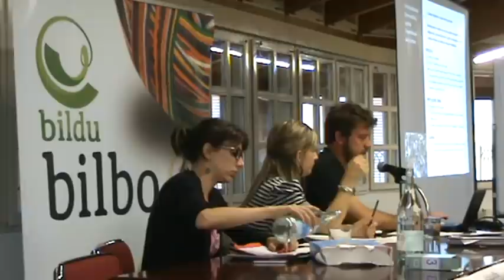Nicolas Sguiglia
Nicolas Sguiglia es miembro de la plataforma Democracia Real Ya! de Malaga y experto en investigación participativa